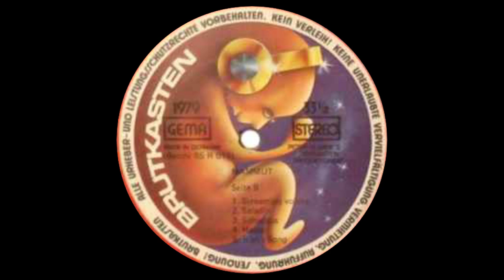Rockband Mammut – Screaming Voices Rock, Krautrock, Hard Rock, Prog Rock 1979.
Kraut hard rock band from the Nürnberg (Nuremberg, Germany) area, late 1970s.
With Lothar Schrems. They released one album on Brutkasten label in 1979.

01.  Satellit
02.  Breaker
03.  Oran Utan
04.  Life Ain't Easy
05.  Hello Boys
06.  Scarabräus
07.  Screaming Voices
08.  Saladin
09.  Shadows
10.  Haase
11.  Ron's Song

Bass, Vocals – Fred Henning
Composed By – Fred Henning , Lothar Schrems, Ron Auerochs, Thomas Prüfer
Drums, Vocals – Thomas Prüfer
Engineer [Sound Engineer] – Alan Smith
Guitar – Ron Auerochs
Guitar, Vocals – Lothar Schrems